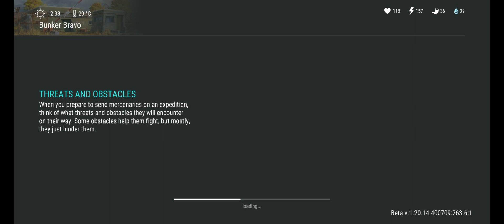Completing Bunker Bravo... 🔥🔥🔥 | Last day on earth